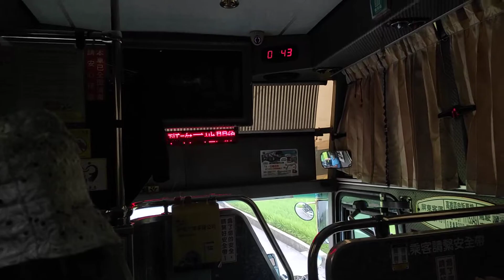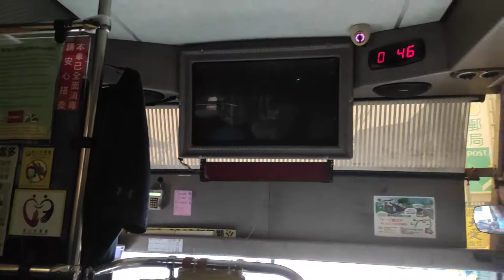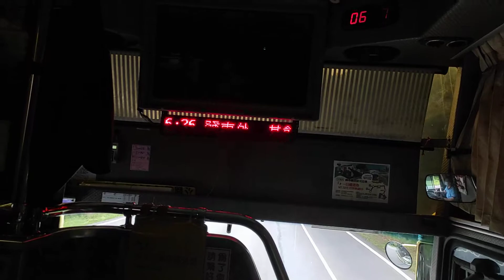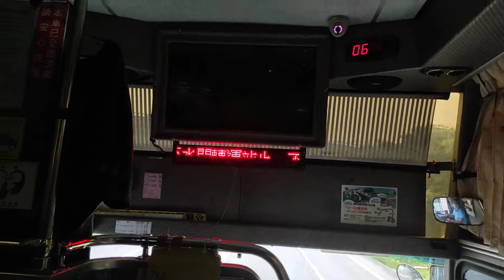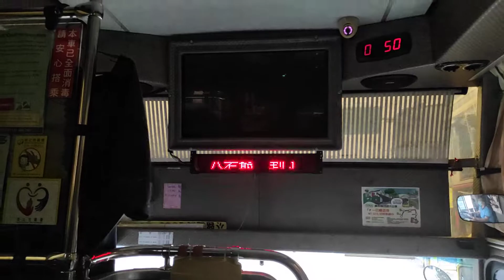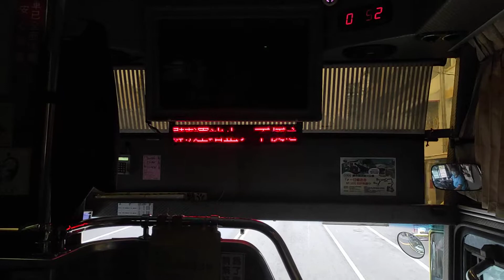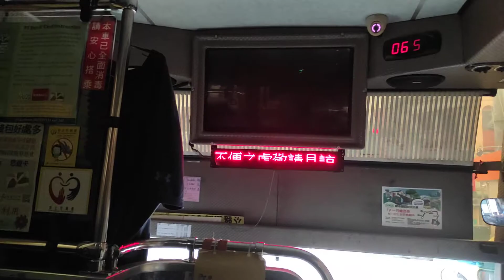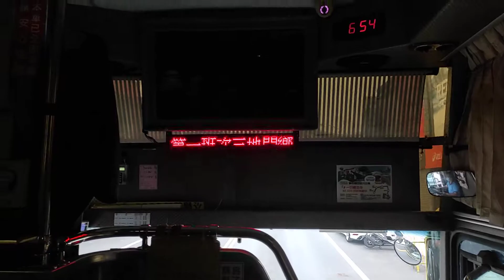屏東客運 8215 275-FT 安泰醫院-潮州轉運站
路程：8215東港-北勢-潮州
275-FT
HINO RK8JRVA-KJF
2013協億車體